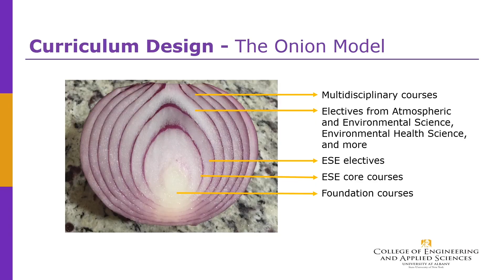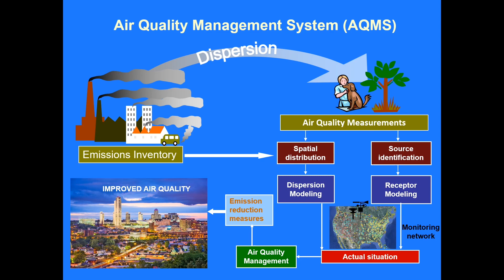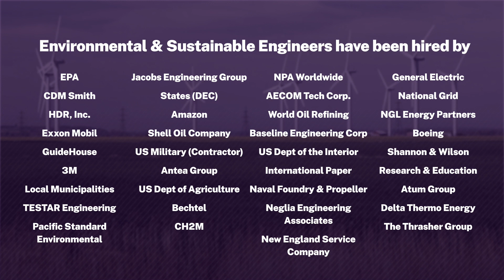UAlbany BS Environmental and Sustainable Engineering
Brief overview of UAlbany's Environmental and Sustainable Engineering undergraduate program for the Spring 2021 Virtual Open House.